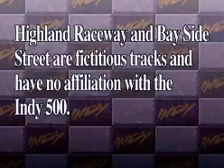Indy 500 Course 3 - 16:31.481 best time for 15 lap race(1st 5+last 6) - bayside - M2 emulator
Third course on deluxe version. Bayside. Normal settings. long laps.
15 for total. This is the first 5 and last 6 laps of the entire race.
Finished 1st overall. Car speed is slightly slower than twin version.
There is no end graphics. The cars are much more aggressive and
bump and push you around quite a bit. The top 6 cars follow closely
right behind you and overtake you any chance they can get.

NOTE : Sound is just looped, and does not match effects

 overall track 3 - bayside - 15 laps, default - normal